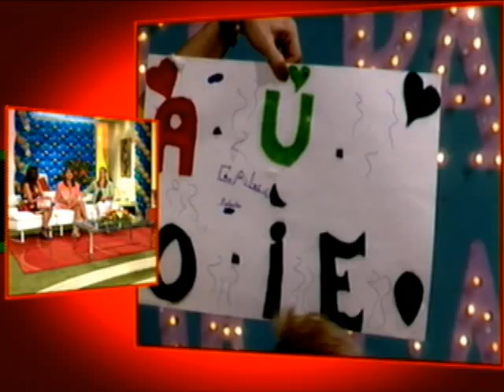Entrevista Homenaje Viviana Gibelli 03/03/2010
Con motivo de los 50 años de Venevisión, Portada´s brindó un merecido homenaje a la animadora y actriz, Viviana Gibelli 03/03/2010